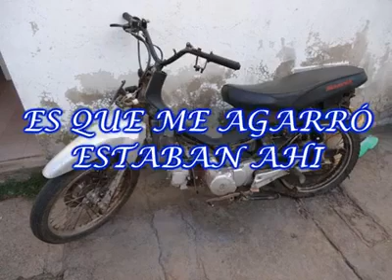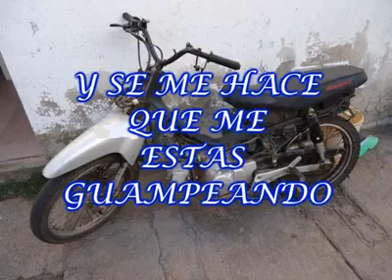Me secuestraron los gurcas la moto